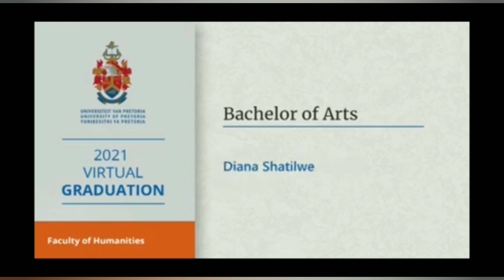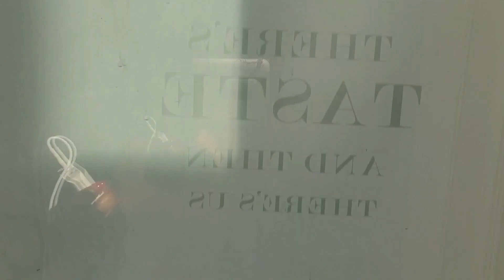I Graduated! UP Graduations |Spend The Entire Day With Me| Channel Intro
Hey everyone. I'm very excited to be sharing this special time of my life with you. This is my very first youtube video. Please show me some love.

Editing Software: Inshot
Musician: Jeff Kaale
Musician: ASHUTOSH
Musician: Jeff Kaale
Musician: Rook1e
Musician: Not The King. 👑
Musician: Philip E Morris
Musician: Rook1e